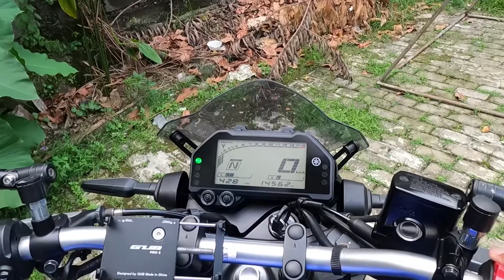Yamaha MT 25 - Akrapovic Exhaust - GP Slovenia Slip On Sound Check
Hallo bro,

Kali ini bro Ammar coba share suara kenalpot Akrapovic tipe GP Slovenia di motor Yamaha MT 25 tahun 2021 miliknya, seperti apa? yuk kita cek langsung bro.